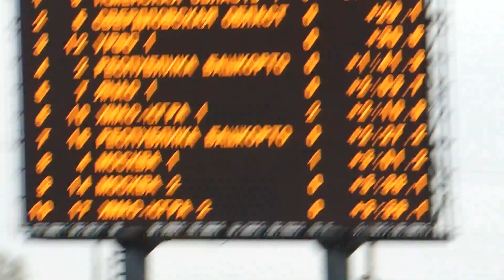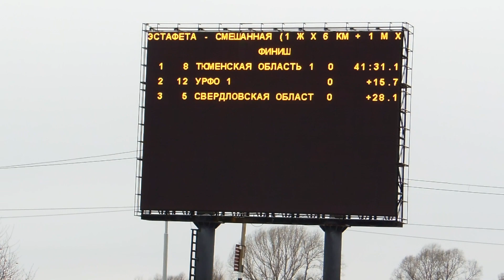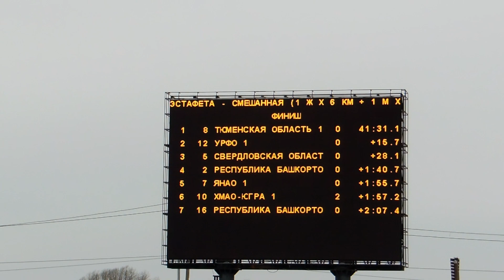уфа лыжные гонки смешанная эстафета мужчины\женщины сингл микст кубок россии.награждения 18 12 2022